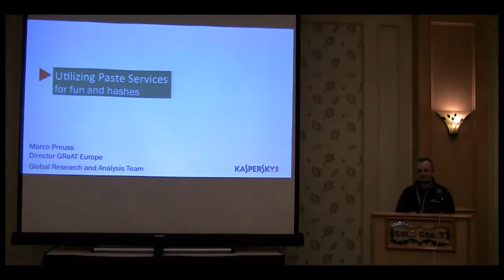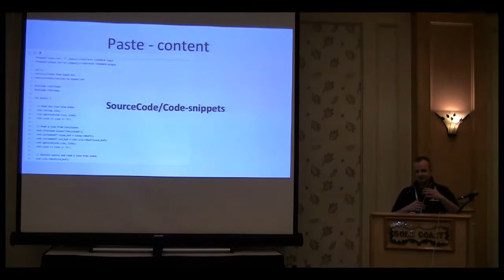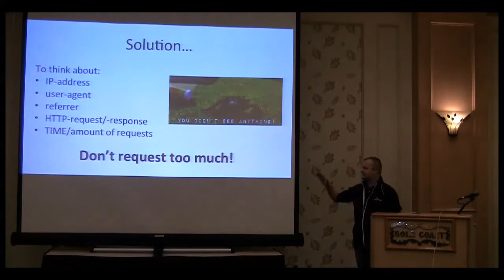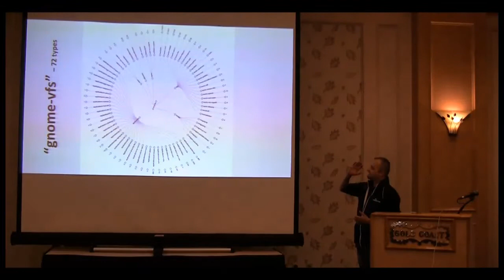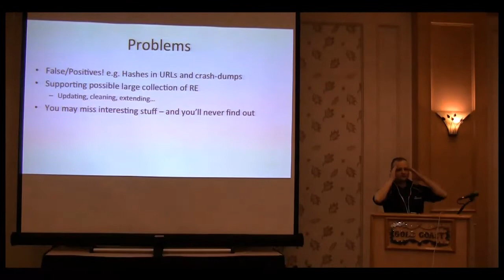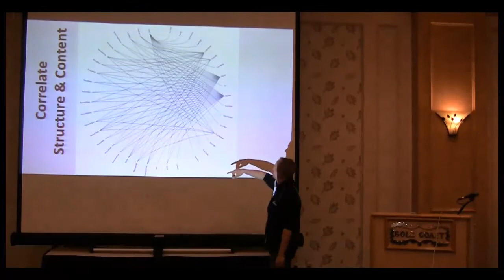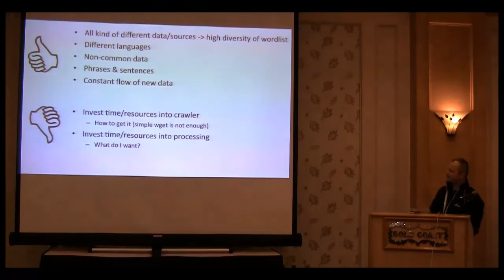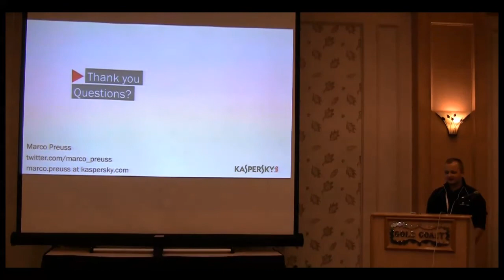Utilizing Paste Services for Fun and Hashes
Marco Preuss (kontrast23) from Kaspersky lab, speaking at Passwordscon in Las Vegas, July 30-31, 2013.

This talk will focus on a paste-service-crawler able to handle large amounts of data and intelligent to automate extraction of leaks and generating wordlists.

Efficient wordlists are one tool for hash-checking tasks. Most are compiled from leaks which are released often through paste-services. These paste-services offer, besides leaks, also fundamental data for wordlist creation as it covers all kind of human communication. As there are many different paste services with different features, and each of them offer a vast amount of data, it's not an easy task to use these resources. This talk focus on a paste service crawler which automates downloading, analyzing, and extracting of relevant data. Problems, solutions, and integration will be covered during this presentation.